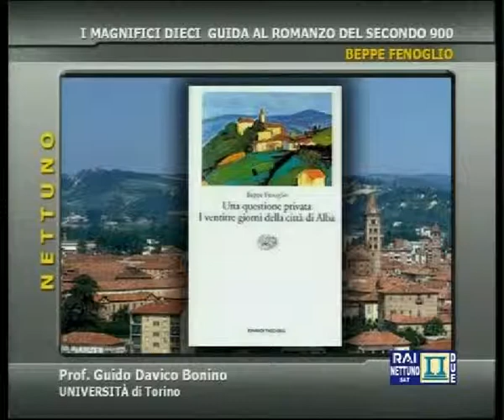FENOGLIO (Beppe), Il partigiano Johnny